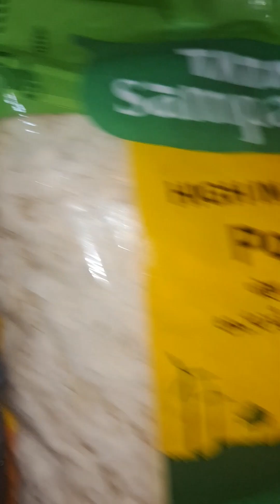Chirer polau recipe 😋....